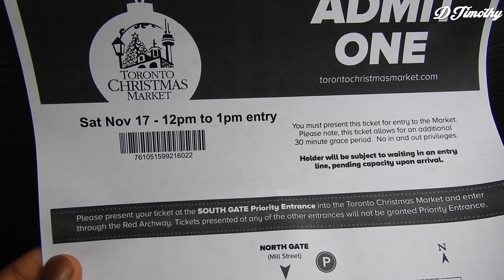Toronto Christmas Market Vlog | Christmas in Toronto | DTimothy Exchange Student Vlog 18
In this vlog, I travel from Trent University to Toronto to experience the Toronto Christmas Market. Should have gone at Night but I wanted to go up the CN Tower afterwards (next video out soon).

DTimothy intro - LeaxFX